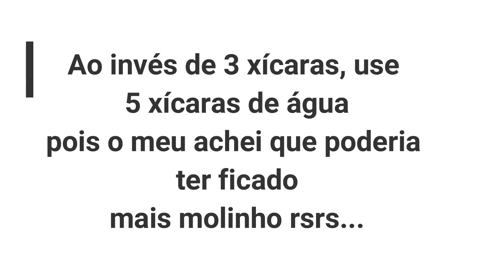RECEITA: ARROZ DOCE SUPER CREMOSO! ||GISLAINE TRINDADE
Olá pessoal!
Neste vídeo trago a receitinha super fácil e rápida desse arroz doce cremoso! Com esse inverno chegando é tudo de bom!! Espero que gostem!! Bjoo